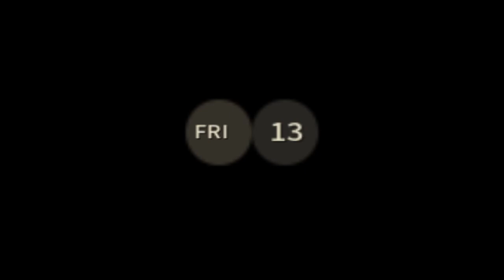Being invited to the HARVEST FESTIVAL! | Harvest Festival 64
The game of Harvest Festival, a game where I have to do chores for a bunch of lazy cats. The laziest being that orange cat, or is it the Greenhorn? Also the full caps is a reference for every time the characters have "Harvest Festival" they all have it typed as "HARVEST FESTIVAL"

I did a experimental "Death Scene" using that purple cat, let me know if that worked out great or not.